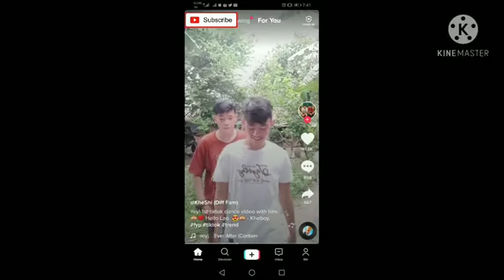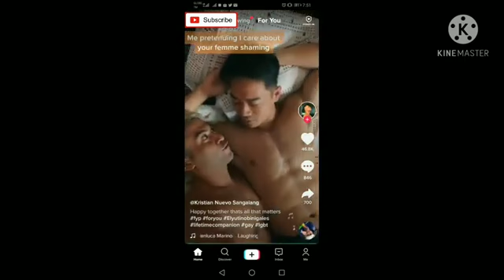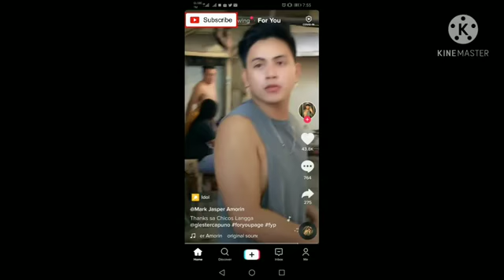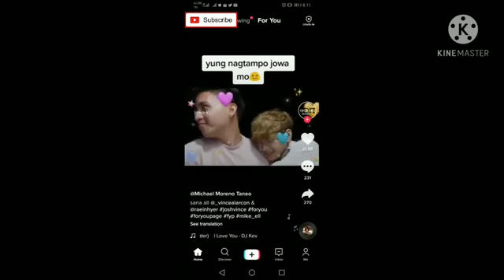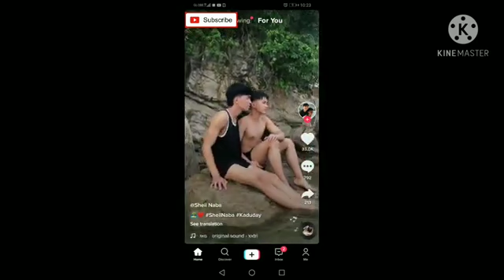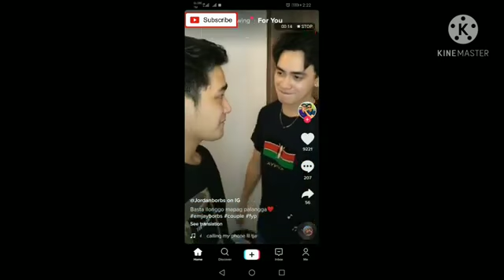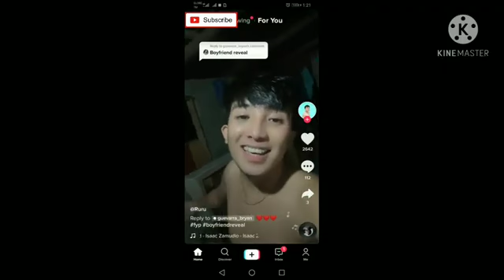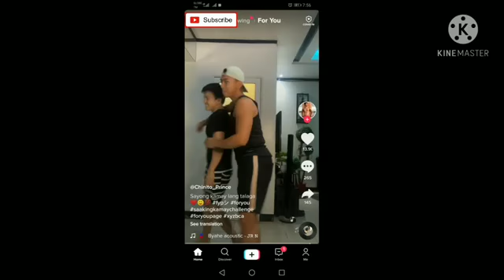love wins boys on tiktok